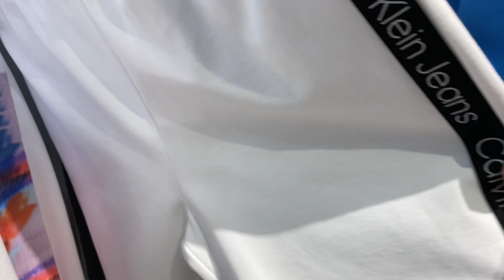Calvin Klein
Hello dear viewers of my channel. Here I show reviews of clothing stores, it’s very inspiring.